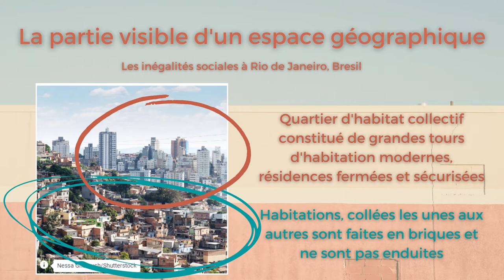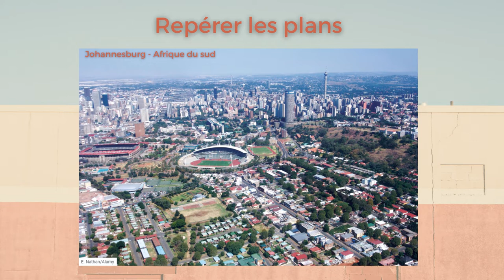Méthode : ordonner une description en géographie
Balise de remédiation

Ordonner une description en géographie pour lui donner du sens. Séparer les plans, trouver un sens de lecture.